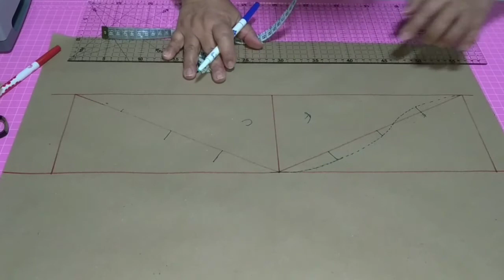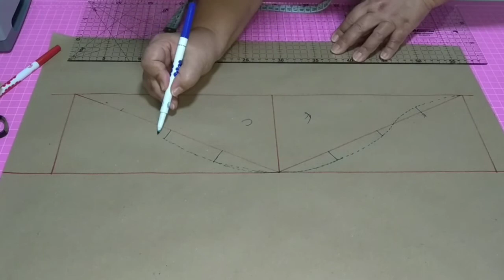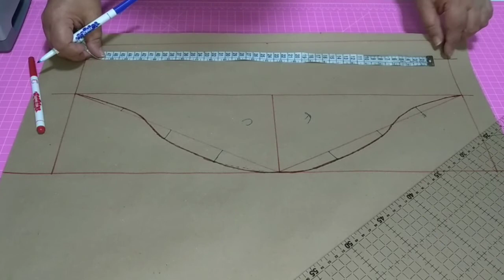Molde base da manga da blusa(O meu jeito de fazer)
Molde base da manga

     Existem muitos jeito de ser feito, esse foi o jeito que melhor me adaptei e da super certo.
     Um molde base é importante e se for feito direitinho com ele se faz outros tipos de manga, usando sempre a mesma base.
     Não é um tutorial, é só pra dividir com você o jeito que eu faço. Espero ter ajudado.

     Pra fazer o molde base da manga precisa dessas medidas:

     Tamanho total da cava, frente e costa. Tem que medir com a fita métrica em pé.
     O comprimento do ombro
     A largura do braço em volta do bíceps.